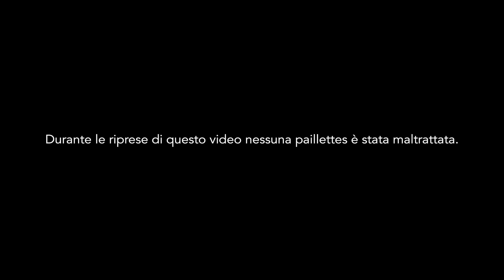LA NATA. N1. UNA DONNA DELL'EST.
1. Instagram
(progetto fotografico sulla comicità in Italia)
2. Pagina di Facebook

Donazioni per i nuovi video comici (e una borsa di Dior) qua